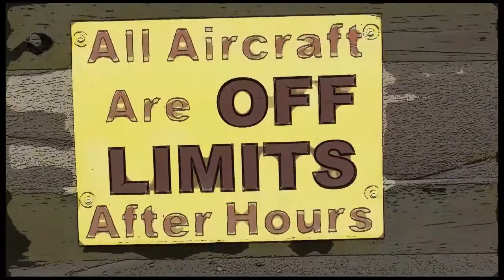Damond Williams 09 30 18